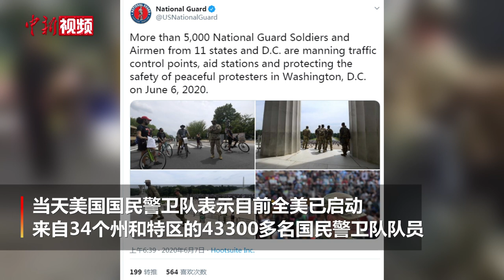美国大规模抗议持续 逾4万名国民警卫队队员投入应对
当地时间6月6日中午时分，在美国首都华盛顿林肯纪念堂前，大量美国民众参与集会。他们高举诉求标语，要求改变美国根深蒂固的种族歧视和执法不公。除华盛顿外，美国纽约、芝加哥、费城、旧金山等多个主要城市的民众，也在继续举行抗议示威。同日，美国国民警卫队表示，目前全美已启动来自34个州和特区的43300多名国民警卫队队员，以协助各地执法机构应对持续不断的抗议活动。